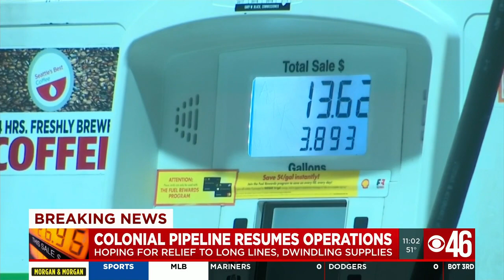Colonial Pipeline restarts service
Colonial Pipeline systems were restarted Wednesday, and the company said it would take several days for the supply chain to return to normal.